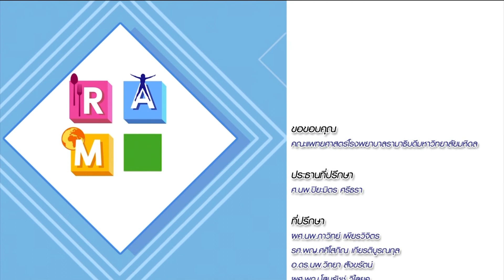“โรคบกพร่องทางการเรียนรู้” : Rama Square ช่วง Daily expert 13 ก.พ.61 (3/3)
Daily expert
“โรคบกพร่องทางการเรียนรู้”
รศ. พญ.สุวรรณี  พุทธิศรี
ภาควิชาจิตเวชศาสตร์